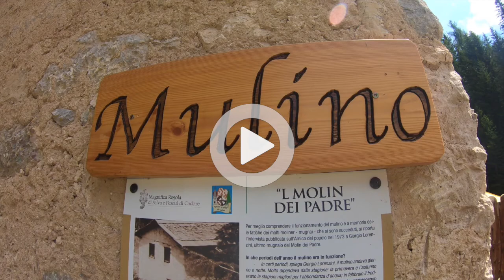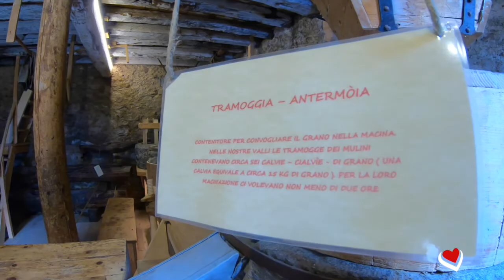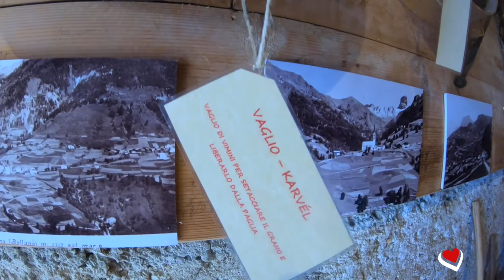Mulin dei Padre in Val Fiorentina DOLOMITI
Mulin dei Padre nell'antico borgo de "l'Andrìa" a Santa Fosca di Selva di Cadore - Dolomiti Venete. e